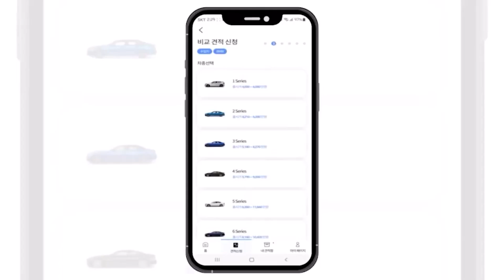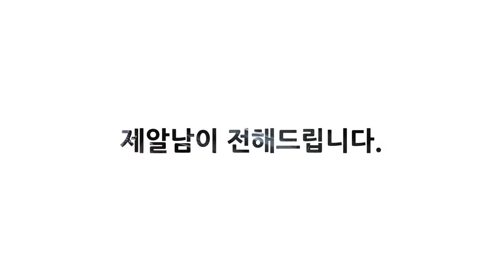싼타페 풀체인지 MX5 하이브리드 트림별 가격인상 최초공개!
신차비교견적 및 신차 구입은 신차연구소 카랩

싼타페 풀체인지 MX5 오너스 클럽

자동차 신차 예상도

다양한 자동차 소식 채널

유카포스트

콘텐츠 문의